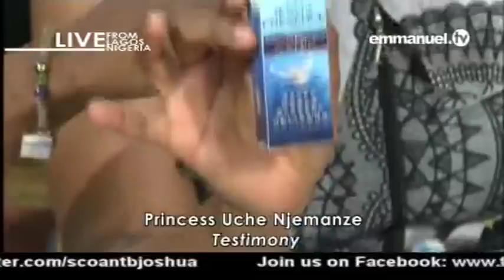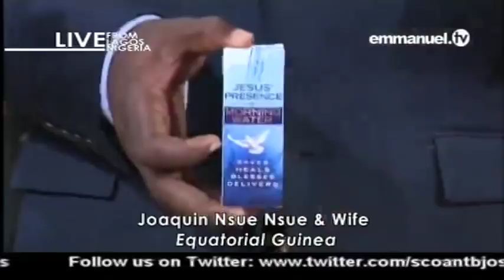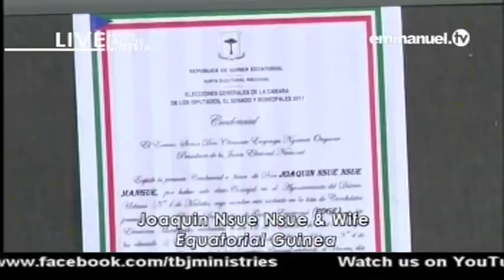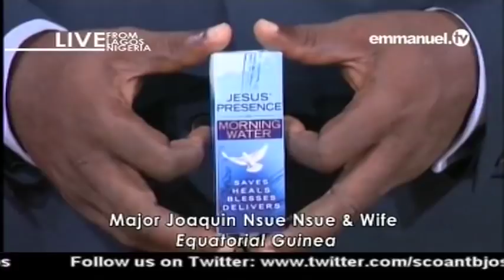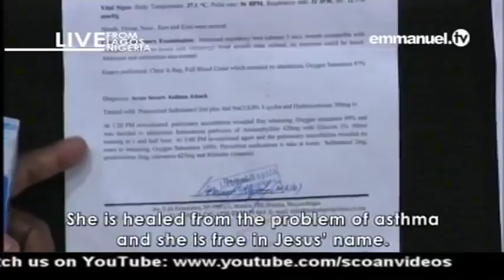EMMANUEL TV SUNDAY SERVICE 01 04 2018 TESTIMONY PRINCESS UCHE NJEMANZE 4 OF 10